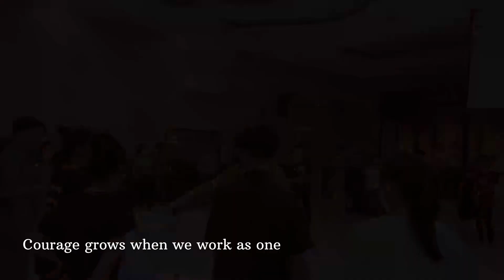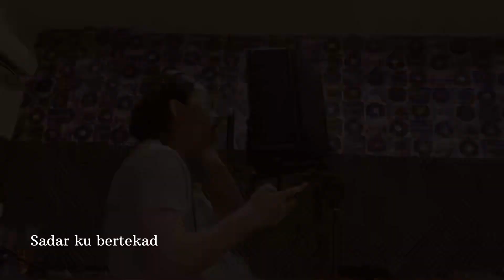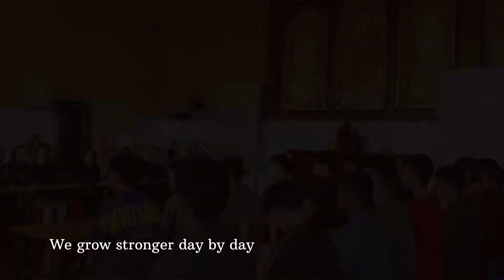Good To Have You - PMVRSA Cover (Temple Stay Theme Song)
Music & Lyrics: BLIA Youth Association
Composer: JnF Production

Singer:
Khusuma Halim
Ivan Steven Lie
Cervin Hou
Jayanta Prajna Susanto
Steven Agustino
Patricia Aurel Ghozali
Michelle Pratiwi
Lina Dewi
Visakha Mulani
Chrestella Adelaide Ghozali
Ellycia Tania
Paula Isabelle Winata
Jocelyn Wijaya
Tiffany
Michelle
Jesselyn Susanto